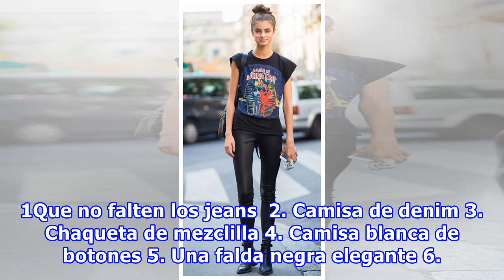20 Prendas en las que deberías invertir para tu clóset; estos básicos JAMÁS pasarán de moda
20 Prendas en las que deberías invertir para tu clóset; estos básicos JAMÁS pasarán de moda
La moda cambia en un parpadeo, es un completo reciclaje de ideas. No necesitas tener un guardarropas inmenso para estar acorde con las tendencias de temporada sino solo una serie de prendas básicas que siempre están a la vanguardia. Los vaqueros y los vestidos negros nunca pasarán de moda, cada año ...